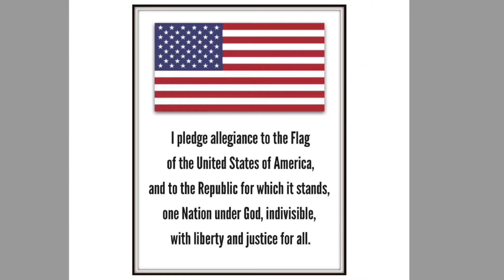10/26/2020 Morning Announcement